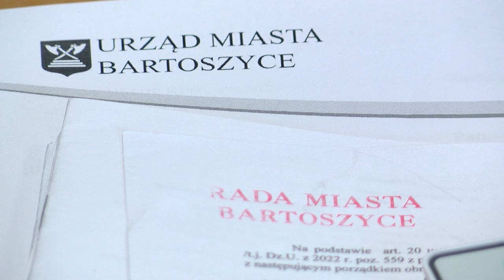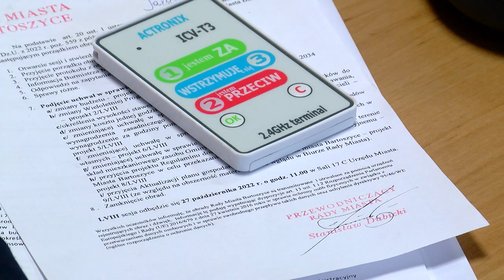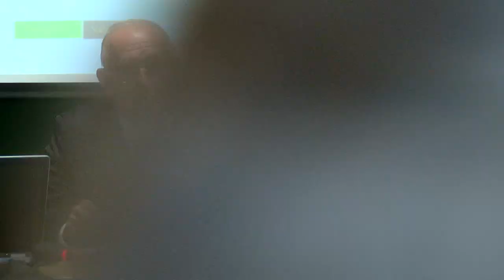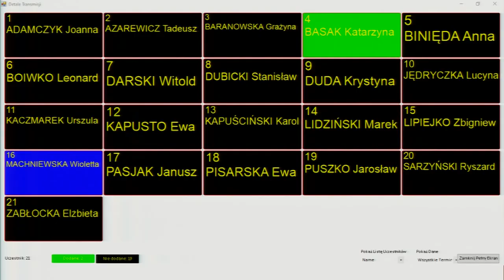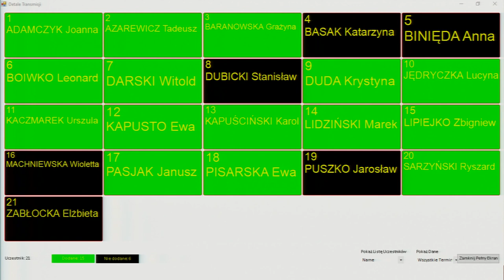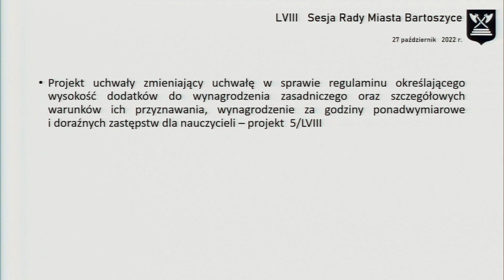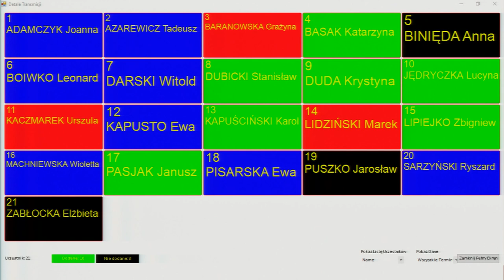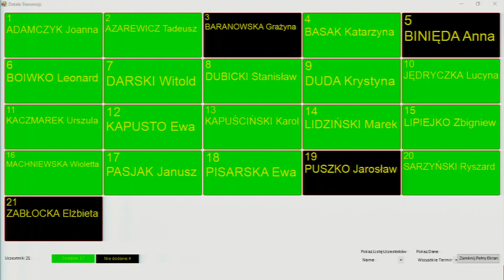LVIII sesja Rady Miasta Bartoszyce z dn. 27.10.2022 r.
LVIII sesja Rady Miasta Bartoszyce